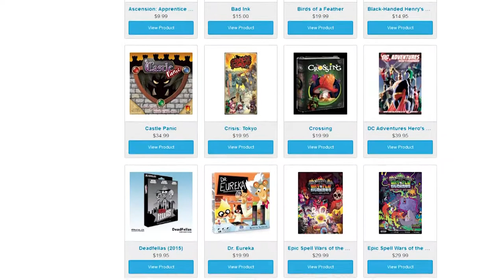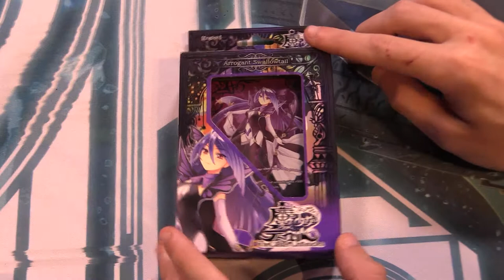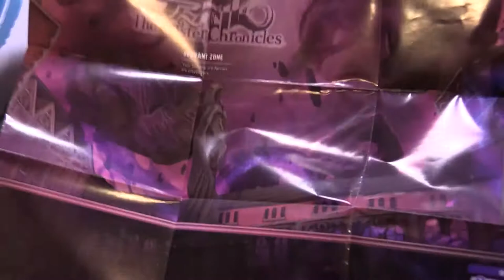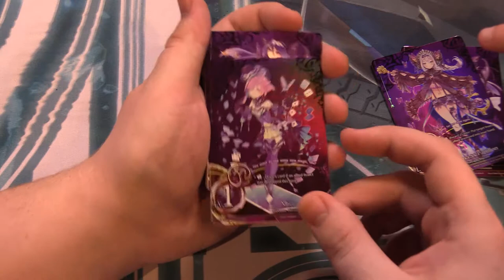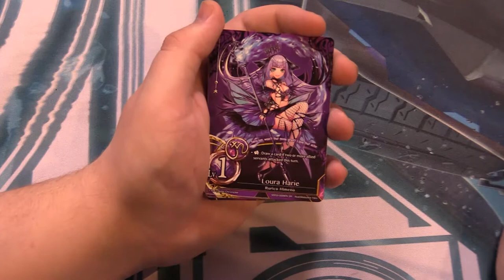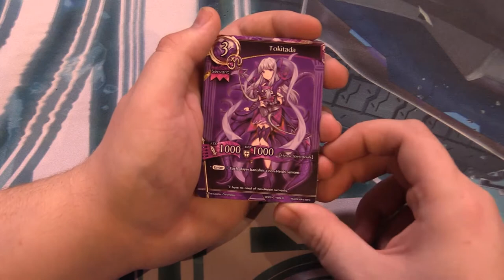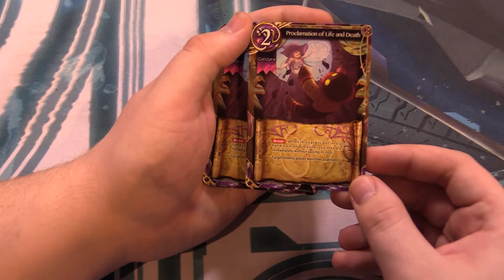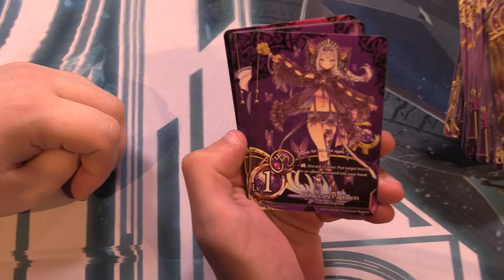The Caster Chronicles SD02: Arrogant Swallowtail Box Opening! Week of Caster Chronicles- TCG Buzz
In this The Caster Chronicles Box Opening, Jacob and Darien open the second starter deck for the game, SD02: Arrogant Swallowtail a cool deck featuring purple cards and a focus on glory butterfly and Sakura Nishinotouin